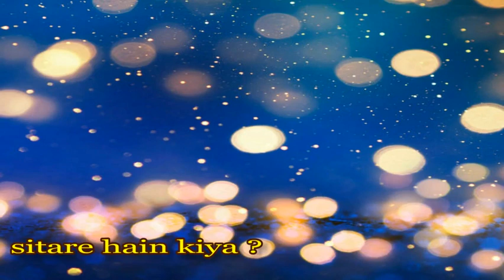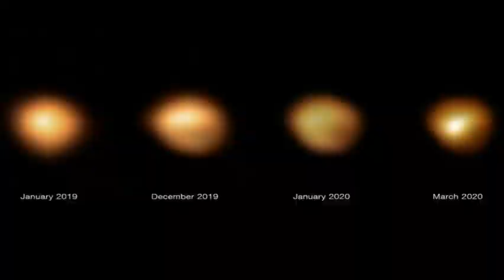what Are the stars Urdu | Sitare kiya Hain | Sitare kitne bade Hote hain | How Big Are the Stars.